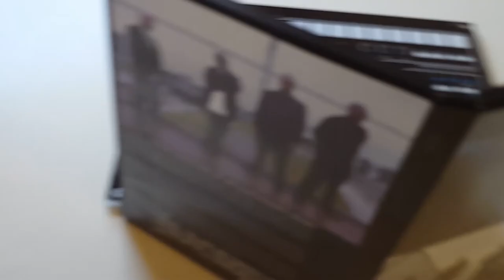Trailer 4 (NEW Blue ray edition ) AUX88 Portrait of An Electronic Band Documentary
This special 9 hour limited edition blue ray creation comes in a hand crafted, collector’s box with special three disk blue ray set and cd Soundtrack. 108 page autobiography book, and Customized Watch with the AUX88 Logo
The Aux88 Documentary exposes the micro-details of each member of the group, and gives insight into their humble beginnings from Detroit.
Personal documentary style peek behind the scenes of the artist involved that spear-headed
The revival of electro, and to go beyond it’s... (Perceived) limitations.
AUX88 DETROIT TECHNO…. BASS
TOM TOM
DJ K-1
POSATRONIX
BLAK TONY